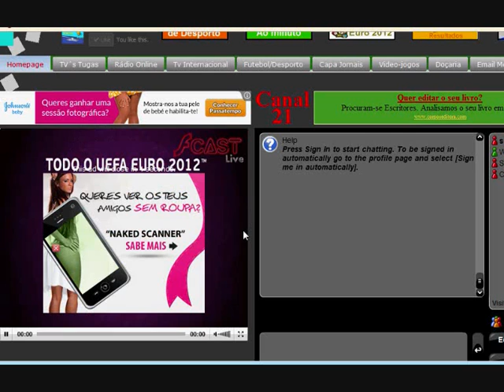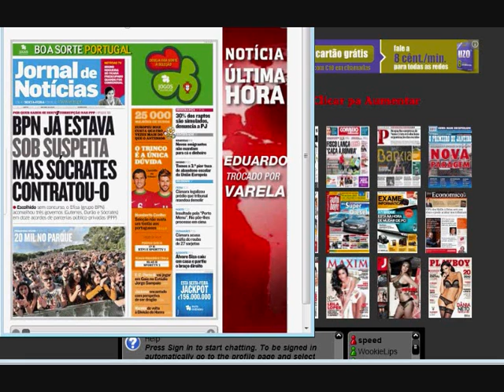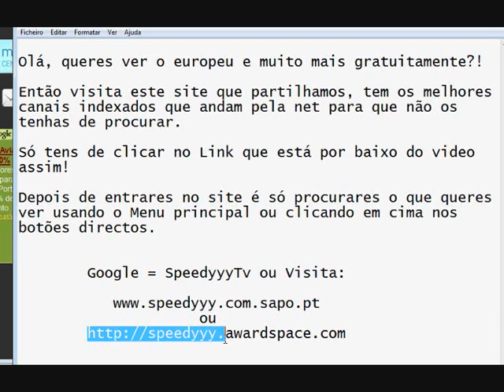Como Ver o Euro 2012 Live Online Gratis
Queres ver o europeu 2012 visita este site!